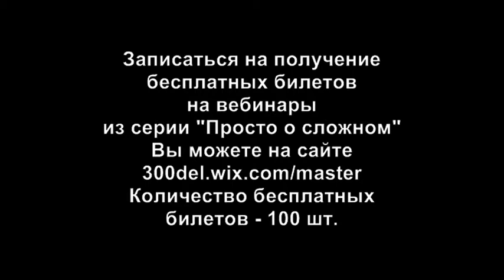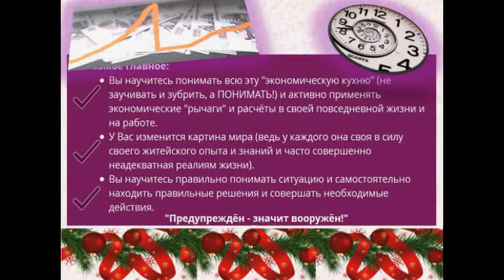Как получить бесплатный доступ к вебинарам?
Внимание! Бесплатный доступ на вебинары известного бизнес-тренера и преподавателя!
До Нового Года - до 24:00 часов 31 декабря - Вы можете получить бесплатные билеты на 3 вебинара января
А именно: на вебинары из серии "Просто о сложном" - раздел "Экономика с нуля и до результата".
Ведущий - известный бизнес-тренер, преподаватель, руководитель и предприниматель - профессор Четокин Валерий Иванович.
Информация на сайте - "Экономика с нуля"